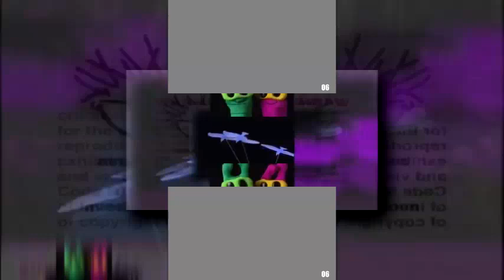(Requested/YTPMV) Van Gogh Gets A Squared Scan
Requested by @joselhernandez1346